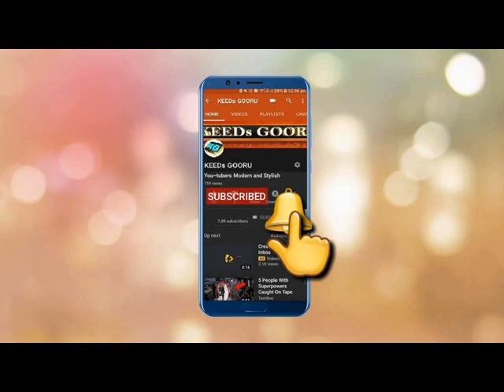#1 TRENDING CARIBBEAN YO MAMMA || SUBSCRIBE AND KEEP SEEING VIRAL VIDEOS LIKE THIS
JOKES THAT KEEP YOU LAUGHING ||

LATEST RELEASED CARTOON || CURRENTLY TRENDING ON YOUTUBE || KIDS VIRAL VIDEO

FULL OF ENTERTAINMENT FOR KIDS || IF YOU LIKE THIS VID THEN KEEP IN TOUCH WITH THE CHANNEL. MANY MORE WILL KEEP COMING EVERY DAY ||

ITS A SMALL EFFORT FOR THE NEW GENERATION KIDS TO LEARN WITH FUN ||

KEEDs GOORU